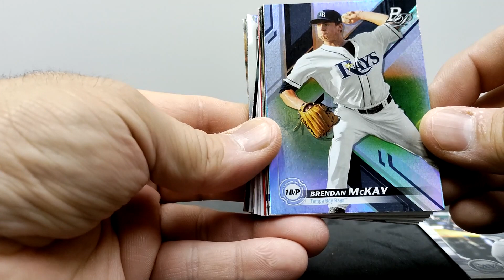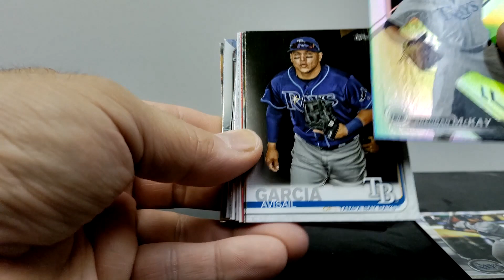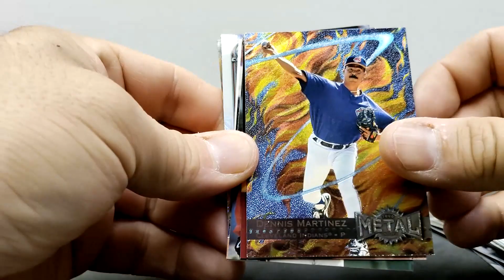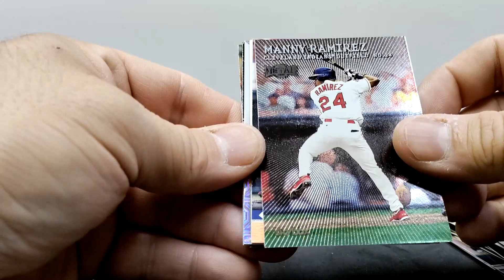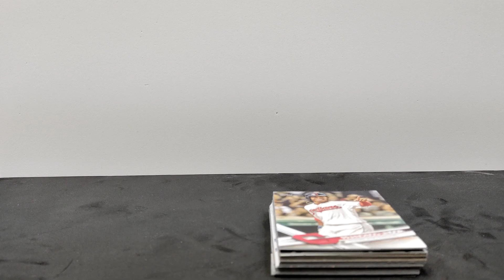USL 25, Video 12, 11-17-2022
The U.S.L. 25, is a series of videos, I decided to make one for regular content, while I'm getting so home improvements made but also to show the cards I got from Under Stadium Lights as part of their Hall Of Fame membership package. Which are being featured here.